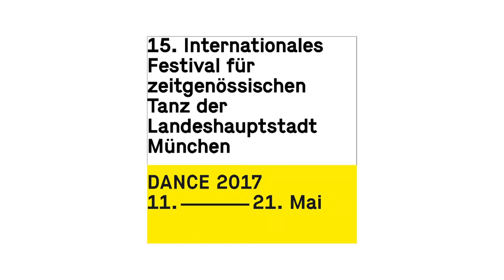Dance München 2017 - Trailer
DANCE, Internationales Festival für zeitgenössischen Tanz der Landeshauptstadt München
11. bis 21. Mai 2017
dance-muenchen.de

Film: Severin Vogl
entstanden im Rahmen der Aktion "Dance for a coffee!" im Sommer 2016